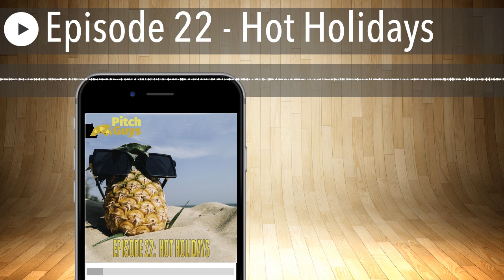Episode 22 - Hot Holidays